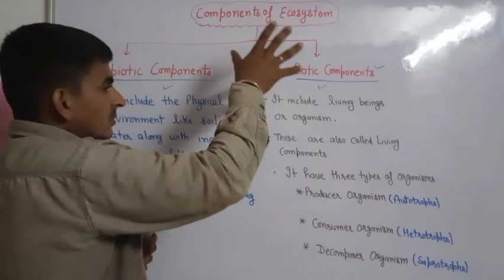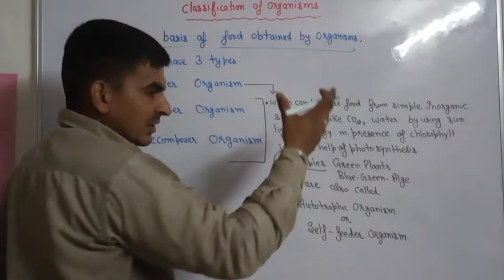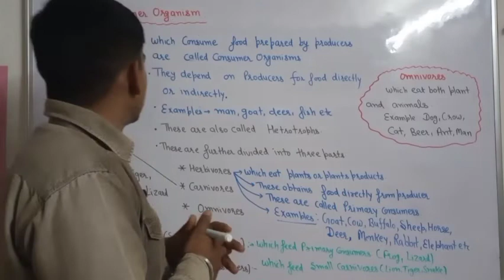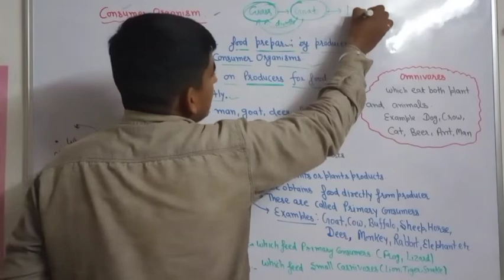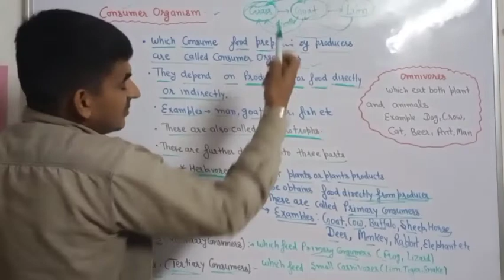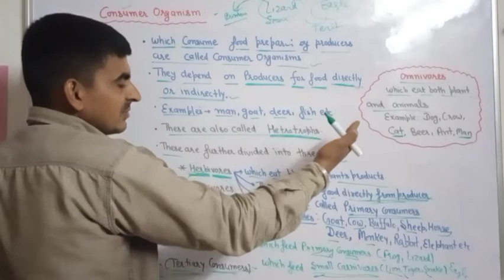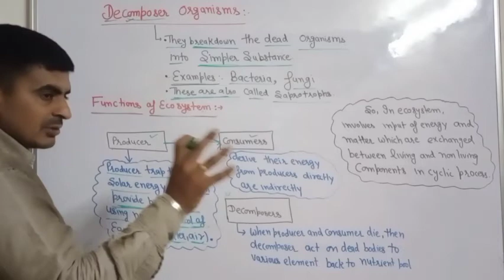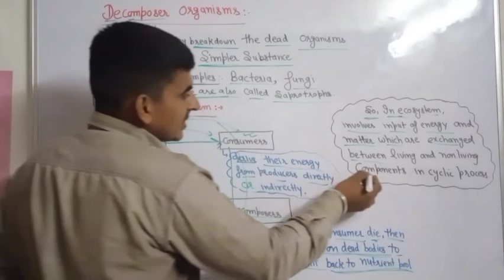class 10 science Biology chapter 15 our Environment lecture 2 by Pawan sir